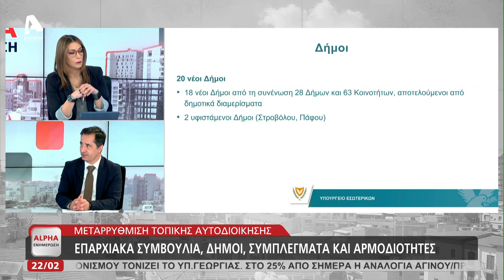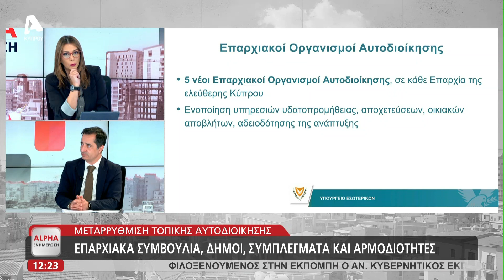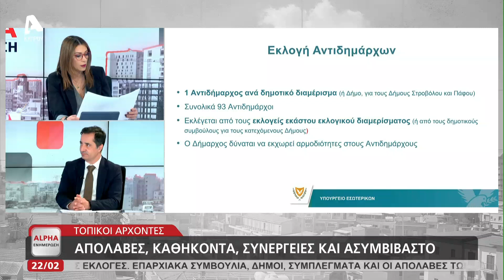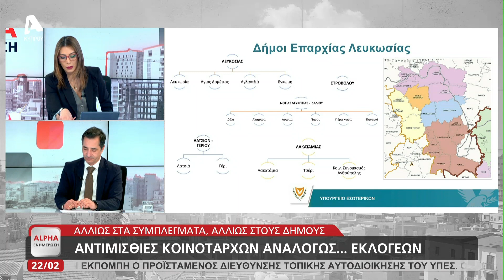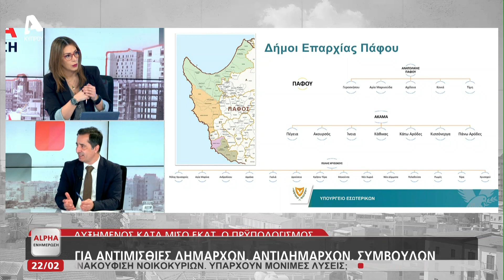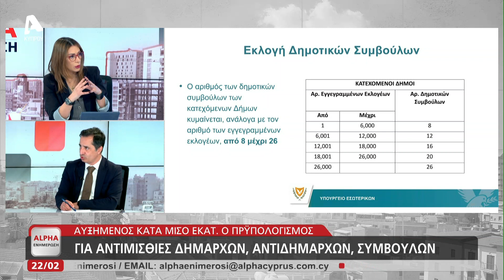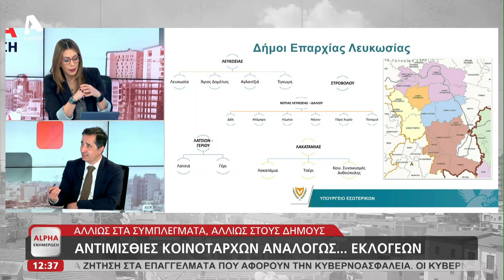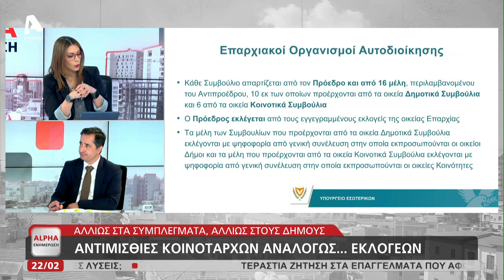Τα στρεβλά της μεταρρύθμισης: Βιωσιμότητα, εκλογή Προέδρων ΕΣ, ανισότητες αντιδημάρχων